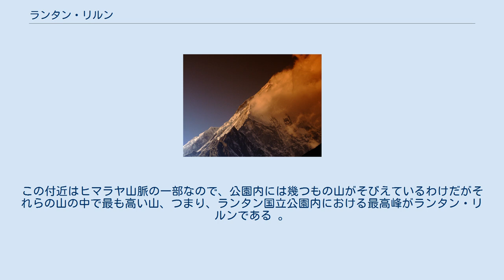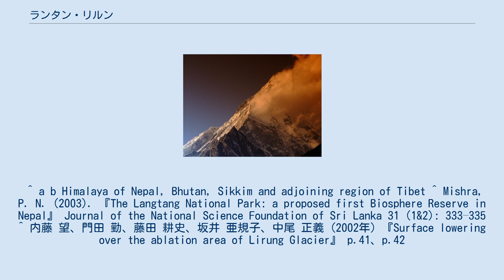ランタン・リルン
ランタン・リルンとは、ユーラシア大陸中央部に存在する、ヒマラヤ山脈を構成する山の1つである。
山頂の現在の標高は7000 mを超えている。
 東の方向から見たランタン・リルン。
リルン氷河も見える。
 別な角度から見たランタン・リルン。
 ランタン・リルンの山頂の標高は約7234 mである 。
 この山は、おおよそ北緯28度15分27秒、東経85度30分57秒付近に位置しており 、この場所はネパール中部のバグマティ県北部でチベットとの国境付近のラスワ郡に属している。
バグマティ県に属するこの付近の3つの郡、すなわち、ラスワ郡とシンドゥーパルチョーク郡とヌワコット郡にまたがる、面積約1710 km2の土地は、ネパール政府によってランタン国立公園に指定されている。
この付近はヒマラヤ山脈の一部なので、公園内には幾つもの山がそびえているわけだがそれらの山の中で最も高い山、つまり、ランタン国立公園内における最高峰がランタン・リルンである 。
 なお、ランタン・リルンの東側斜面を、リルン氷河と言う氷河が流れ降っている 。
 ^ a b Himalaya of Nepal, Bhutan, Sikkim and adjoining region of Tibet ^ Mishra, P. N. (2003). 『The Langtang National Park: a proposed first Biosphere Reserve in Nepal』 Journal of the National Science Foundation of Sri Lanka 31 (1&2): 333–335 ^ 内藤 望、門田 勤、藤田 耕史、坂井 亜規子、中尾 正義 (2002年) 『Surface lowering over the ablation area of Lirung Glacier』 p.41、p.42